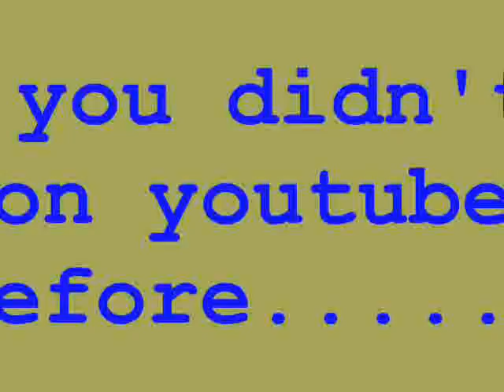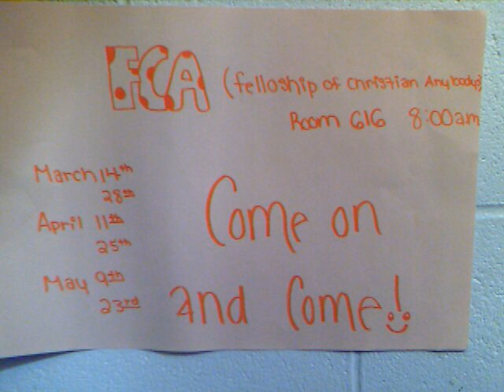Wade's Hunt Morgan Deleted Scenes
Liked the Hunt Morgan Video??. This is all of the stuff you DIDN'T see in Wade's Hunt Morgan Adventure!